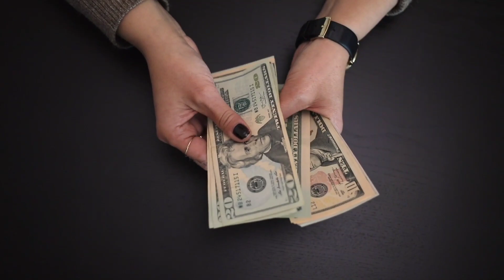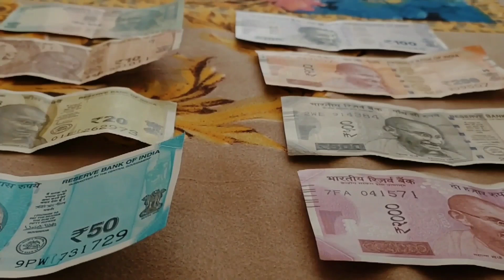இந்தியாவில் இல்லை😱ஐரோப்பியநாட்டில் ராமர் கரன்சிபுழக்கத்தில் உள்ளது😱அதில்இருந்து கற்றுக்கொள்ளவேண்டும்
இந்தியா என்பது தெரியவில்லை, இங்கு ஐரோப்பிய நாட்டில் ராம் முத்ரா நடக்கிறது, அதில் இருந்து கற்றுக்கொள்ள வேண்டும்
 | Ram Currency